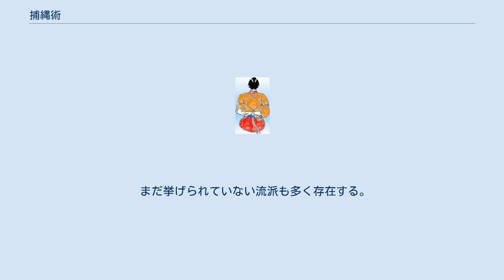捕縄術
抑留・拘禁
捕縄術（ほじょうじゅつ/とりなわじゅつ）は、日本の武術の一つ。
敵を縄で捕縛・緊縛する技術である。
 江戸時代には捕手術の一環として盛んに用いられていたことから、各地に様々な流派が伝承されていた。
明治維新後も警察機構において積極的に教えられていたが、昭和時代に手錠の普及により必要性がなくなったことから、現在では逮捕術の科目から外されている。
逮捕されることを「お縄」というのは捕縄術に由来する。
現在、捕縄術を単独で継承する流派はほとんどなく、柔術や杖術の流派において半ば失伝した状態で併伝されている程度である。
 取り押さえた敵を素早く拘束する『早縄』、形式・儀式的に用いる『本縄』、緊縛による拷問を加えるための『拷問縄』、これら縄術で緊縛された状態から脱出する『縄抜け』『破縄術』に大別される。
用いる縄の太さや長さ、材質は、流派や用途によって大きく異なる。
江戸町奉行所では四季で縄の色を変えていた。
 早縄には、十手術や柔術で相手を制圧した後に拘束する技術だけでなく、縄を武器にした様々な戦闘術も組み入れられている。
手早く拘束するために、縄の先端にあらかじめ鉄環や鉤爪を取りつけている場合も多い。
本縄は主に犯罪者の護送・謁見の際に用いられ、身分や職業、性別、用途によってそれぞれ異なる縛り方が用意されている。
 江戸時代には150以上の流派があった。
 まだ挙げられていない流派も多く存在する。